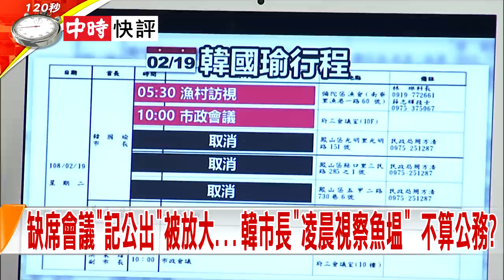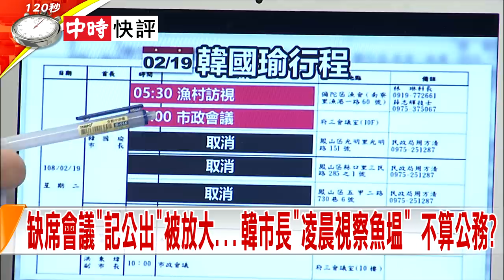2019.02.26中天新聞台《新聞深喉嚨》快評 韓市長"星馬衝鋒"搶訂單 自家人後方"外流公文"扯後腿？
韓國瑜前方拚訂單，公務員後面扯後腿？有網友po出高雄市政會議紀錄，指出1/19的市政會議，未出席的韓國瑜被標註「公出」，遭揶揄「在家睡覺，也能算公出」？